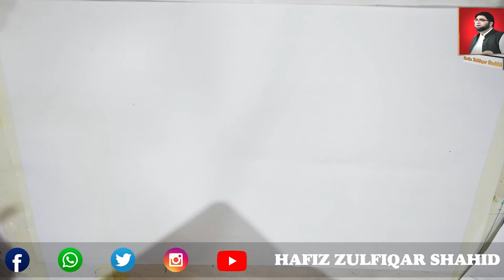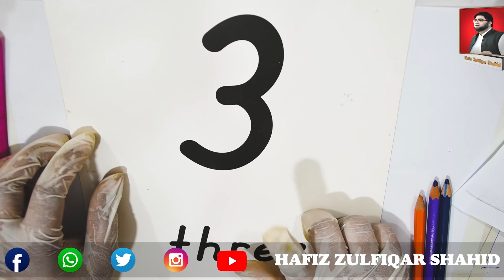Nursery | INITIATE MATH (2) | Unit 1 Page 7 Colour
Nursery
INITIATE MATH (2)
Unit 1
Page 7
Colour